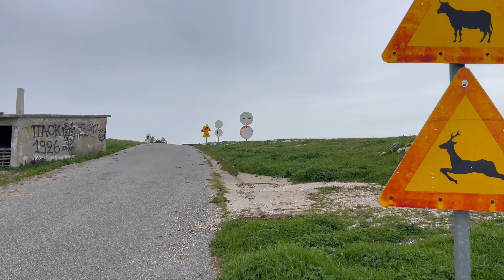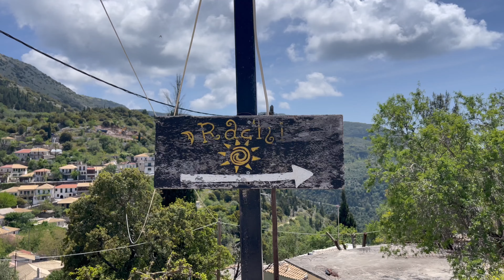Paragliding Greece East to West – Drama, Chanopoulo, Lefkada Griechenland Σλοβενία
Paraworld.ch
Griechenland von Ost nach West, Drama bis Lefkada
Gleitschirmreise Paragliding

Drama (Korilovos, Toxotes, Petroussa)
Chanopoulo
Lefkada (Examthia, Rada Ost Elati)
Little Church, Profitis Ilias

Übersichtskarte, Karte Startplätze / Take Offs
Paraworld:
Christian Schoop + Christoph Buchli

Local Guides: Stelios + Claudia